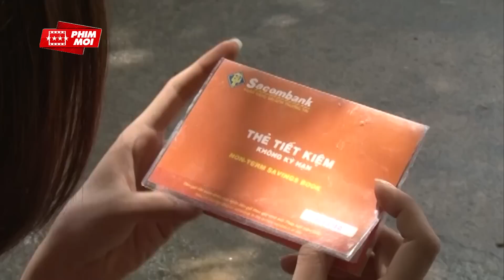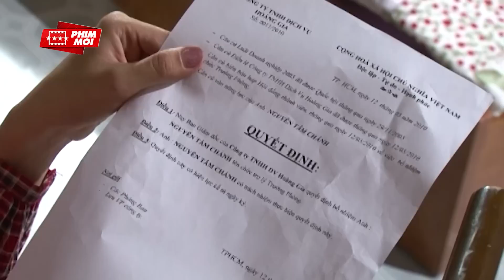Có Lẽ Đây Là Phim Tình Cảm Việt Nam Mới Hay Nhất | Sống Chung Nhà Với Em Chồng - Full HD